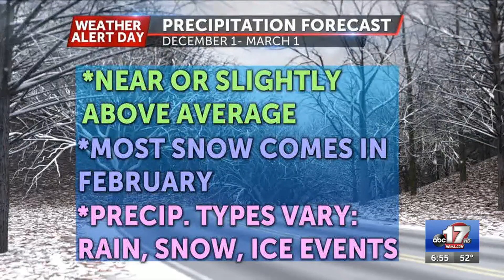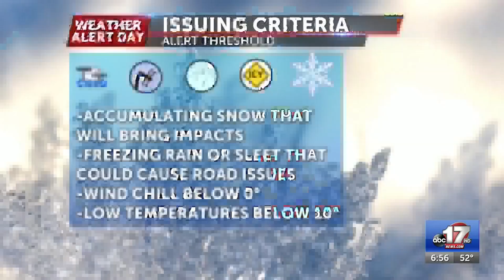2022-23 Winter Outlook for Mid-Missouri